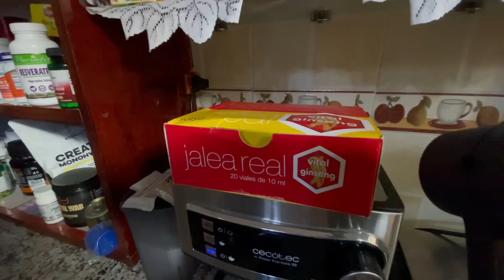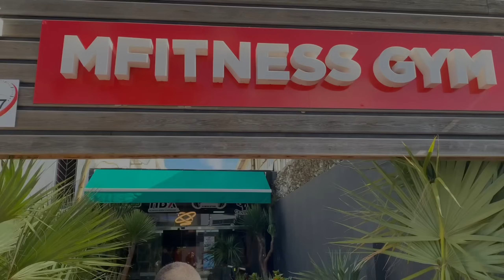7ISA 9ATILA DYAL KTAF/ SHOULDRS DAY / WITH LADYYY.FIT/ حصة الاكتاف